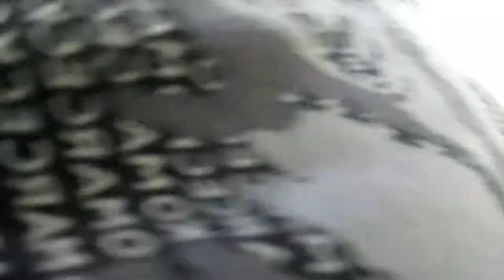My First Vlog | Traveling Lahore To Karachi